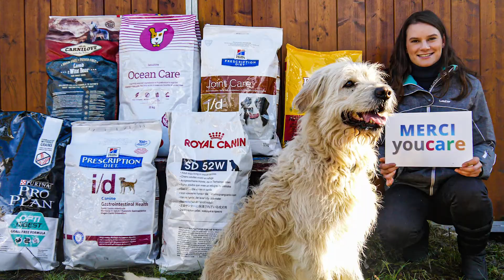Laboratoire Francodex - Membre Fondateur du label 1% pour les Animaux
Le Laboratoire Francodex, marque du groupe ZOLUX s'engage pour la protection des animaux et de la biodiversité en devenant membre fondateur du label 1% pour les animaux.

Ce label, à l'initiative de l'Association YouCare a pour mission de sauver des vies animales et de protéger la biodiversité partout dans le monde. Pour réussir cette mission, nous allons unir les entreprises engagées pour financer des actions concrètes sur le terrain.

Les projets soutenus par ce label s'articulent autour des thématiques suivantes :
- La préservation et la recréation de l'habitat naturel des animaux sauvages
- La protection, les soins et l'accès à l'adoption des animaux domestiques maltraités ou abandonnés
- La protection des espèces sauvages menacées ou en voie d'extinction
- La réalisation de sauvetages d'animaux à travers le monde